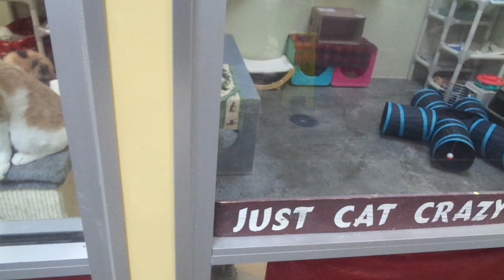KITTENS AT THE MISHAWAKA HUMANE SOCIETY PART 1